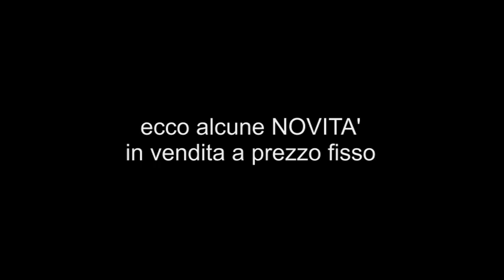Novità 2017 nello Showroom Stadion di Trieste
Breve presentazione delle ultime novità in vendita nello showroom alla Stadion Casa d'Aste di Trieste.
Dipinti, gioielli, arredi ed oggettistica a prezzi fissi.